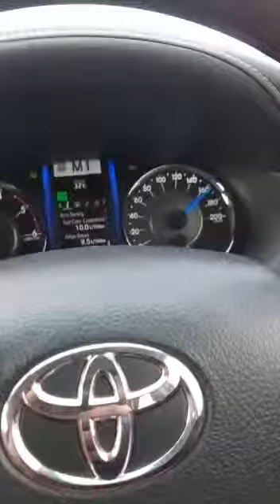Toyota Fortuner reached almost 180kmph reached in my driving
Gladiator trailor will soon on full speed